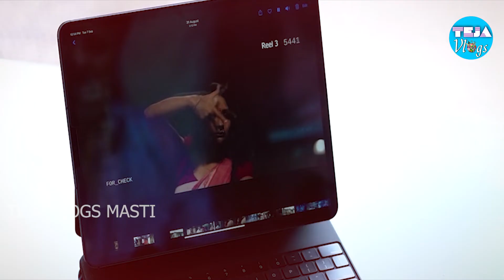Megastar Chiranjeevi With Natyam Movie Actress Sandhya Raju | Director Revanth TEJA VLOGS MASTI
Teja vlogs masti Journey - The journal of a Telugu Traveller.